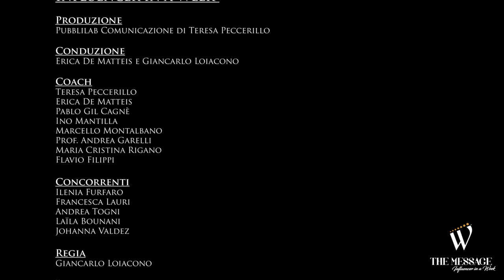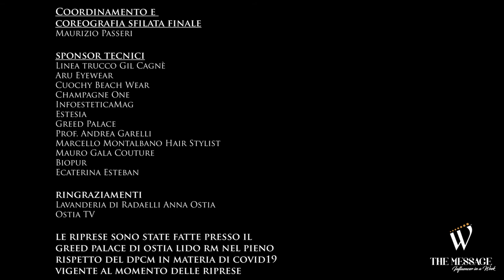Lezione di Influencer Marketing con Erica De Matteis - THE MESSAGE Influencer in a week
Lezione di Influencer Marketing con Erica De Matteis - THE MESSAGE Influencer in a week. Erica De Matteis, influencer, già Miss Universe ha accompagnato le concorrenti per tutta la settimana aiutandole nell'attività di Influencer Marketing. In questa lezione rivela alcune sue strategie.